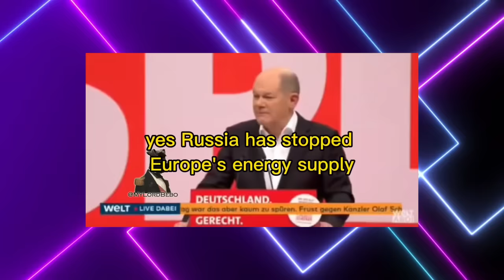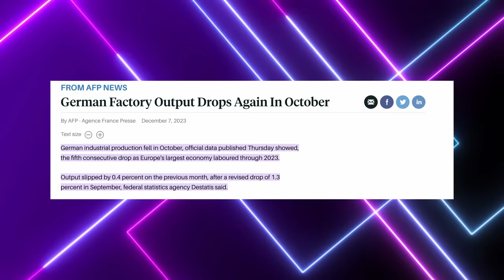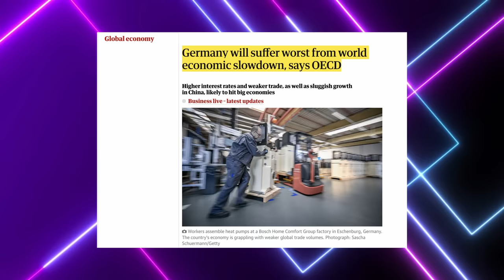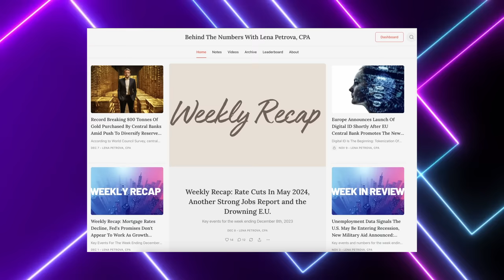🔴 The Blame Game: Germany's Scholz Says Russia Refuses To Supply Gas To Germany and the EU